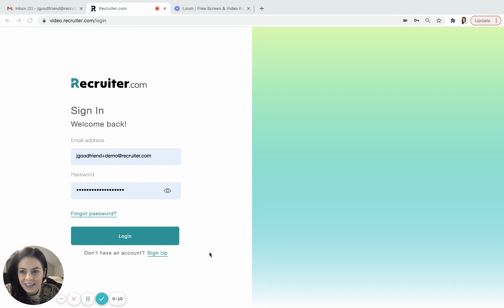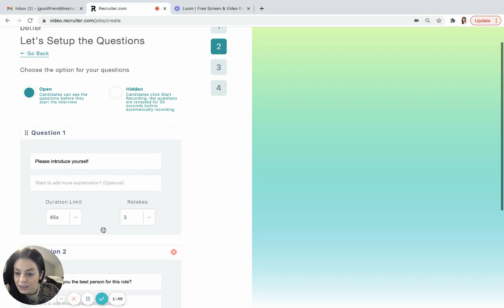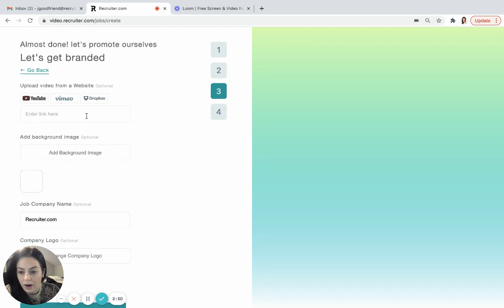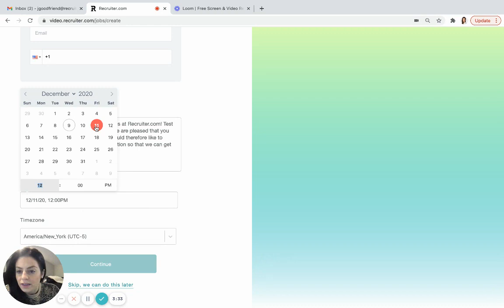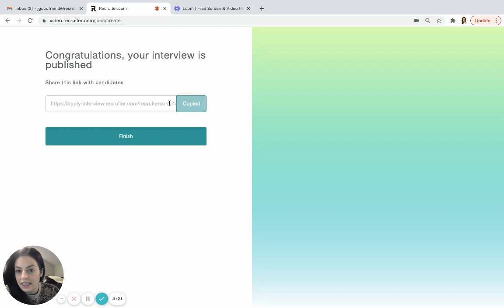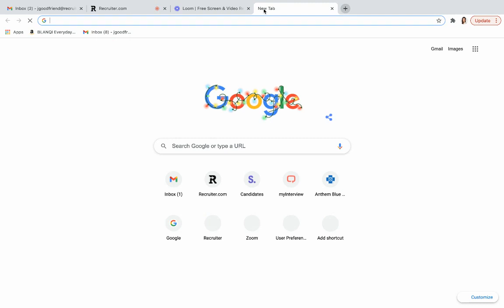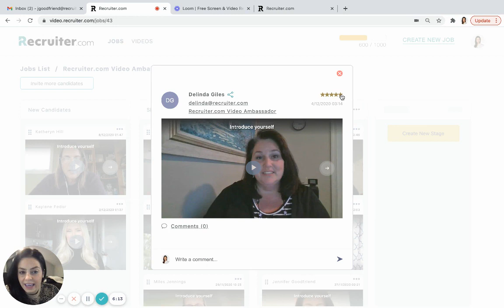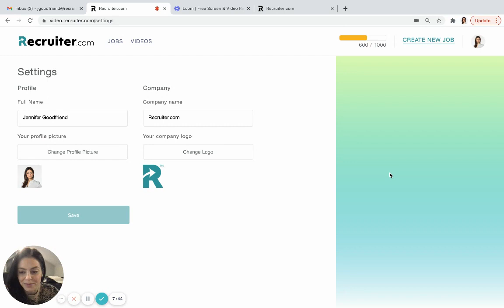Recruiter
The world's largest network of recruiters.
We empower businesses to recruit specialized talent faster with virtual teams of recruiters and AI job-matching technology.